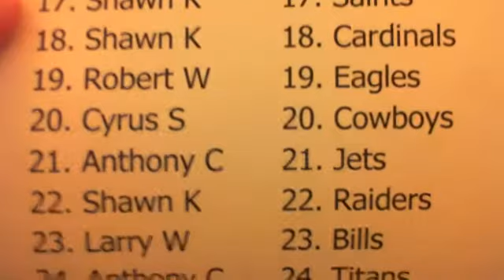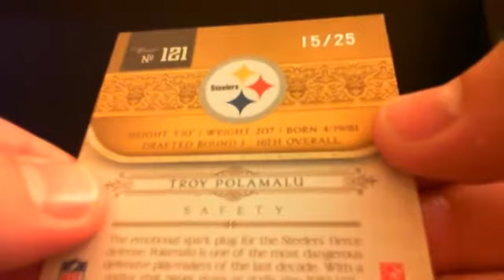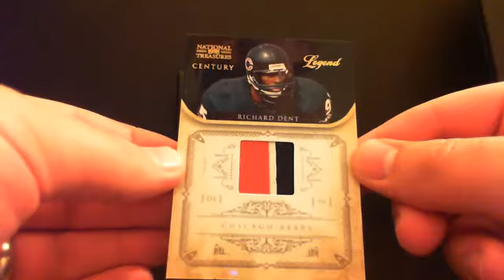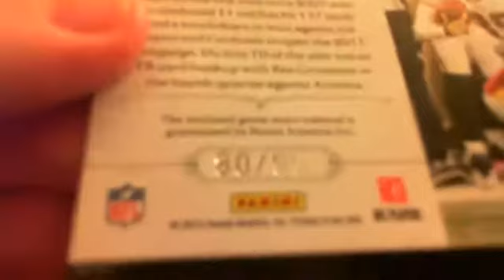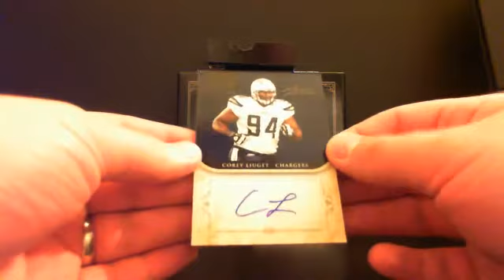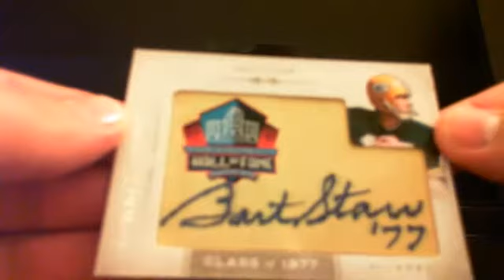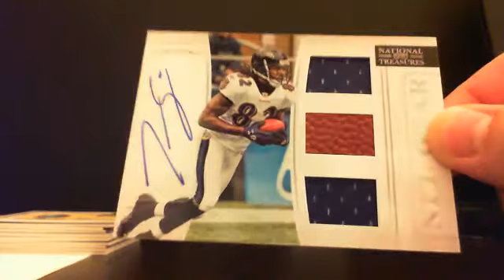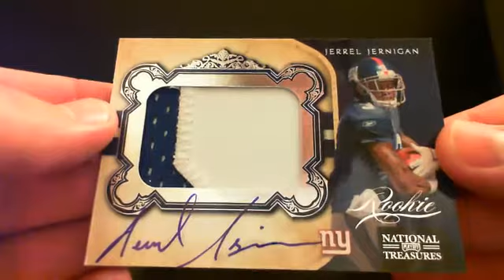2011 National Treasures football DailyBoxBreaks.com Box 4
2011 National Treasures football DailyBoxBreaks.com Box 4 - Captured Live on Ustream